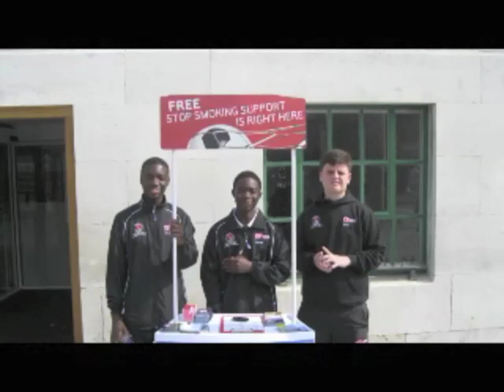Charlton Athletic Community Trust - National Citizen Service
Highlighting the good work the Charlton Athletic Community Trust continues to do locally. This video shows their involvement with the Nation Citizen Service scheme.

For our latest videos, live commentary, match highlights, player interviews, press conferences and other exclusive content - sign up to CAFC Player today.

Stay completely up to date with everything happening at The Valley for less than 10p per day.